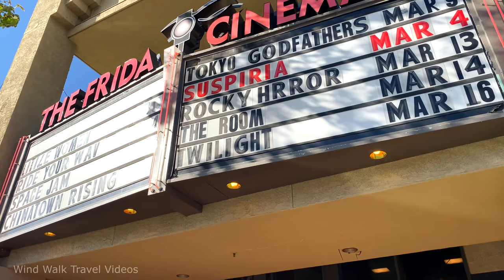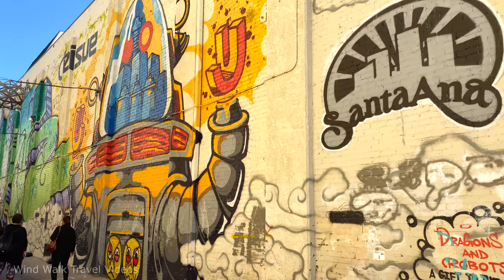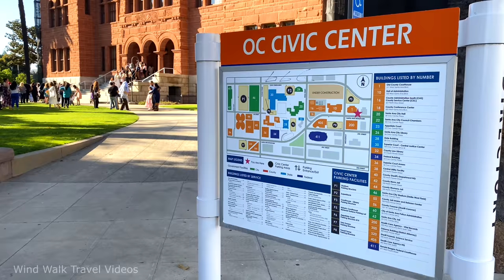[4K] Downtown Santa Ana California - Walking Tour Vlog & Travel Guide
Downtown Santa Ana is the historic city center of Santa Ana, the capital city of Orange County, California. It is the institutional center for the city of Santa Ana as well as Orange County, a retail and business hub, and has in recent years developed rapidly as a regional cultural, entertainment and culinary center for Orange County.

The Downtown Santa Ana Historic Districts are listed with the National Trust for Historic Preservation and consist of numerous historic buildings across the area.

The Old Orange County Courthouse was built in 1901 and the town grew into the county's main economic and political center. The surrounding old town buildings make up the Santa Ana Historical Downtown.